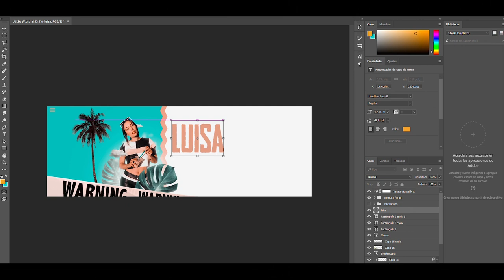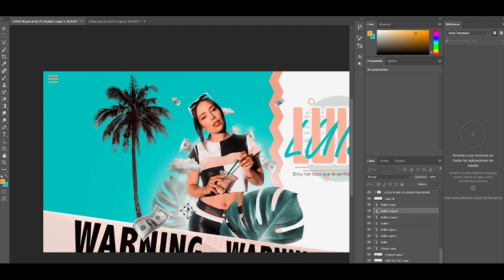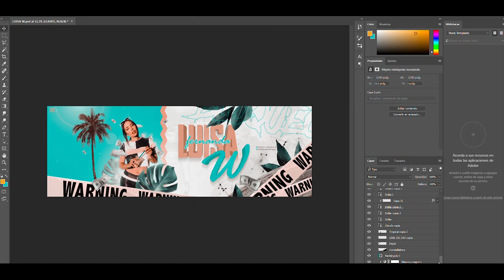SPEED ART - LUISA FERNANDA W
¡NUEVO DISEÑO! Esta vez para una de las bellezas que tiene YouTube Colombia, Luisa Fernanda W y esperemos lo vea, se que con la ayuda de ustedes todo es posible, así que... Let's GO !

Nuevamente necesito y agradeceré todo el apoyo que me puedan brindar para que Luisa Fernanda W logre ver este diseño, invadamos sus redes sociales con este video y que el resto quede en manos de Dios

PD: ¿Les gustaría ver la versión "Banner" de este diseño? Déjenmelo en los comentarios

INFINITAS GRACIAS A TODOS POR EL APOYO QUE SIEMPRE ME BRINDAN, DE VERDAD NO SABEN CUANTO LO VALORO, Y VAMOS POR MÁS

Ya sea para hacerme bullying, o para disfrutarlo con sus amigos !